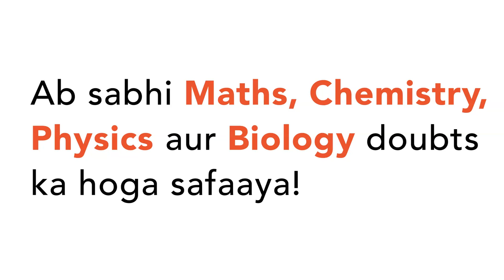`NaCN` is sometimes added in the frouth flotation process as a depresant when `ZnS` and `PbS`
`NaCN` is sometimes added in the frouth flotation process as a depresant when `ZnS` and `PbS` minerals are expected because: